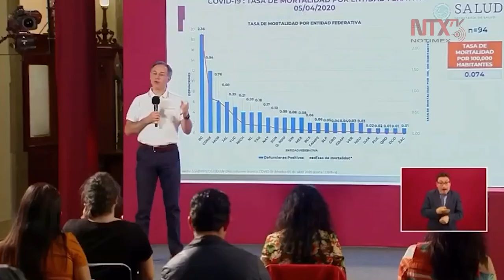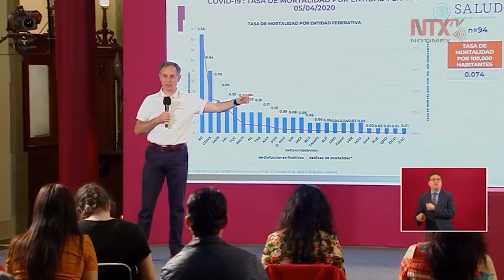Lo que hagamos hoy, lo vamos a ver como resultados positivos en la Fase 3: López-Gatell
Todavía es bajo enfermamos ahora de COVID-19, pero es importante desde ahora resguardarnos para la Fase 3.